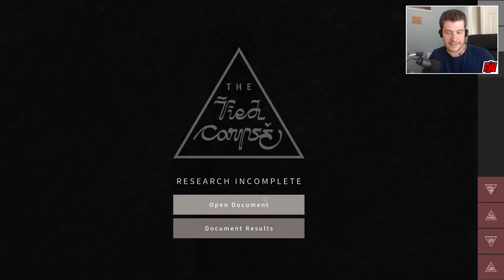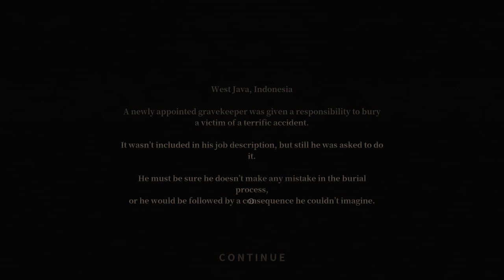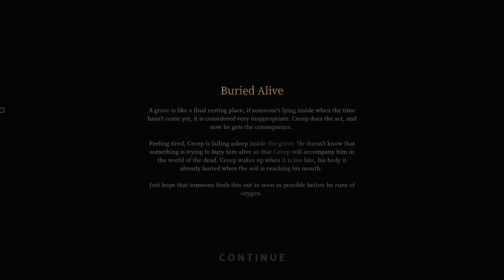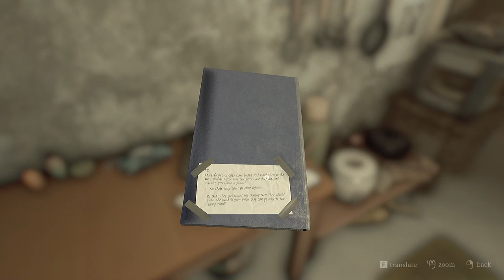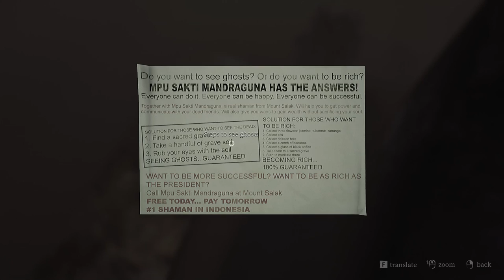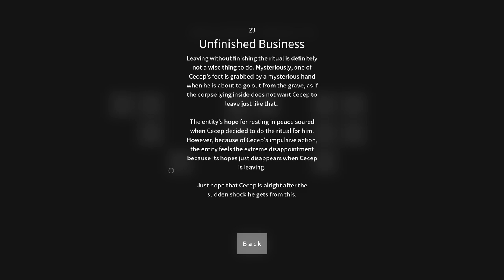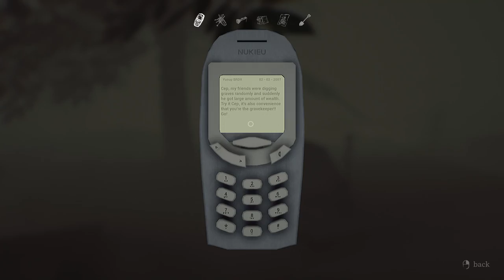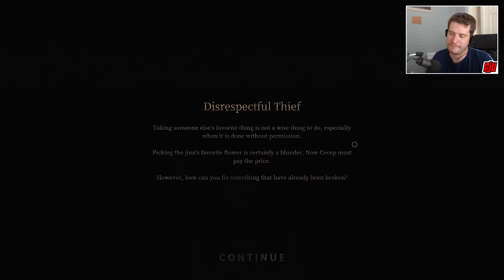PAMALI Part 6 | The Tied Corpse | Indonesian Horror Game | PC Gameplay Walkthrough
Folklore/Chapter 2. Endings 13, 15, 17, 19, 23 and 28. Let's be as disrespectful as possible!

Horror is different for everyone. One might think it’s a one-time thing, while the other might think that it is filled with monsters. In Pamali, horror is shaped by the taboos and culture that live among Indonesian society itself.

Folklore One: The White Lady
A young man named Jaka has just gone back to his hometown to sell his old family house. While he is unpacking, cleaning, and renovating the house, he disregards many of his family’s old belongings and creates rude remarks. Not long after, he experiences mysterious and unexplained events. He eventually learns that the family has a secret and that he is not the only one in the empty house.

Explore an abandoned Indonesian house with a spine-chilling atmosphere. Seek deeper into the house to find out more about an unsettling truth about the family. Be careful not to disrespect the mystical being that resides there.

Object Interaction
Interact with various objects within the house. You could also speak out your thoughts. Found an interesting painting? You can either praise it or mock it instead. Be wary of your choices, what you do, see or say will lead you to a unique take on the world in each repeatable playthrough.

Multiple Endings
Having second thoughts? You can run away the instant you arrived. Or do you wish to quickly sell the house without disturbing the entity that lingers in it? Or rather arrogantly explore and seek the entity? In Pamali, you'll be able to take decisions that will impact the experience and the ending. If you were in that situation, what would you do?

Investigation
Seek the truth about Jaka and his family. Learn deeper about the White Lady. After each unique playthrough, you'll unlock deeper lores about the troubling truth and the entity itself.

Four Different Folklores
The White Lady is the first among the four Indonesian Folklores that you can investigate on. Folklore two, three and four will be released as DLCs. Experience different stories each with its own authentic Indonesian setting and mystical being.

Content is generally suitable for ages 17 and up. May contain intense violence, blood and gore, sexual content and/or strong language.

• Animated Blood - Discolored and/or unrealistic depictions of blood
• Blood - Depictions of blood
• Crude Humor - Depictions or dialogue involving vulgar antics, including "bathroom" humor
• Fantasy Violence - Violent actions of a fantasy nature, involving human or non-human characters in situations easily distinguishable from real life
• Intense Violence - Graphic and realistic-looking depictions of physical conflict. May involve extreme and/or realistic blood, gore, weapons and depictions of human injury and death
• Language - Mild to moderate use of profanity
• Strong Language - Explicit and/or frequent use of profanity
• Tobacco Reference - Reference to and/or images of tobacco products
• Drug Use - References to the use of medication drugs.